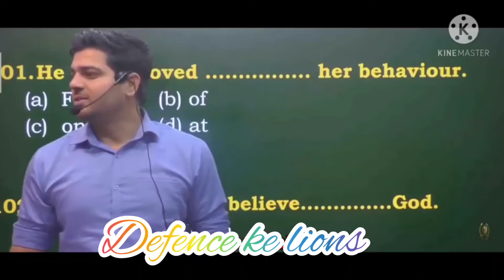sanjeev thakur sir shayri#sanjeev_thakur_sir